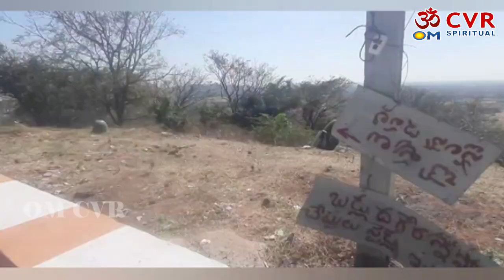పరమేశ్వరుడు 101 లింగాలతో దర్శనం ఇచ్చే దేవాలయం ఎక్కడ ఉందో తెలుసా | Shivalayam |Om CVR Special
Om CVR Special స్వాగతం, ఇక్కడ ప్రపంచ ప్రసిద్ధ జ్యోతిష్యులు, ఆధ్యాత్మిక గురువులు మరియు సంఖ్యా శాస్త్రవేత్తలు వీక్షకులతో తమ జ్ఞానాన్ని పంచుకుంటారు. ఈ ఛానెల్ భక్తి, సంఖ్యాశాస్త్రం, ఆధ్యాత్మికత మరియు ఆధ్యాత్మిక విషయాల గురించి. ఇక్కడ మేము రోజువారీ, వార, లేదా నెలవారీ జాతకాలకు సంబంధించిన భక్తి సూచన లపై రెగ్యులర్ కంటెంట్‌ను ప్రచురిస్తాము అలాగే మీ వ్యక్తిగత జాతకానికి సంబంధించిన నిజమైన అంతర్దృష్టులను అందిస్తాము.

మా సబ్‌స్క్రైబర్‌లు మరియు Om CVR Special ఆధ్యాత్మిక ప్రపంచ వీక్షకులకు మరియు ప్రపంచవ్యాప్త తెలుగు ప్రేక్షకులకు అవగాహన కల్పించడానికి మేము మీకు తాజా భక్తి విషయాలను అందిస్తున్నాము.